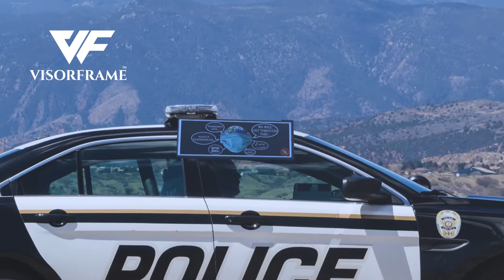CATCHING EVERYONE BY SURPRISE 😁- WIND🌞W SHADES ™ BY VISORFRAME ™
Here's one of our latest episodes featuring our special COVID-19/ "WE WILL GET THROUGH THIS... TOGETHER" Designer Insert Cards. It appears that this Police Officer may have been caught off guard. Coming soon...